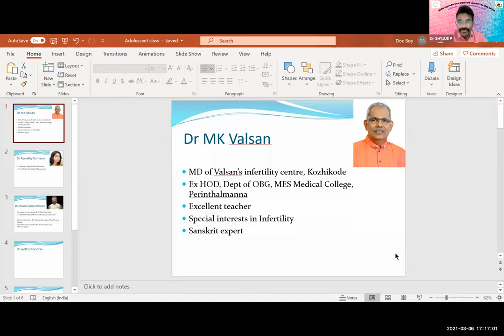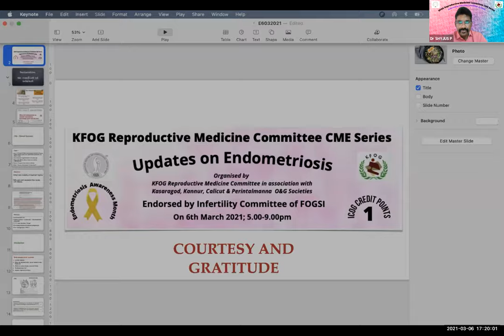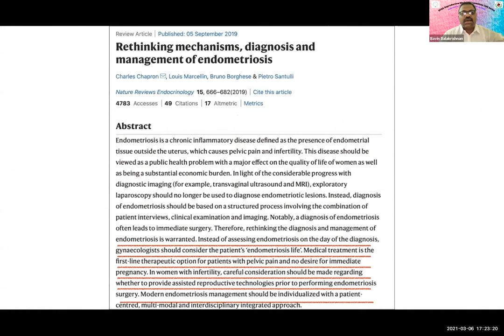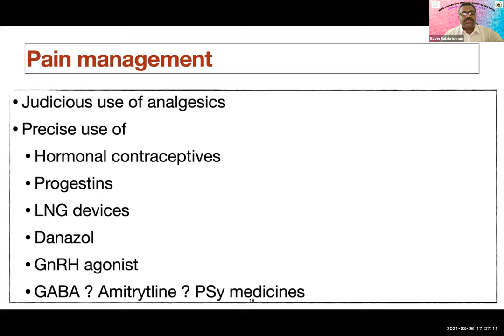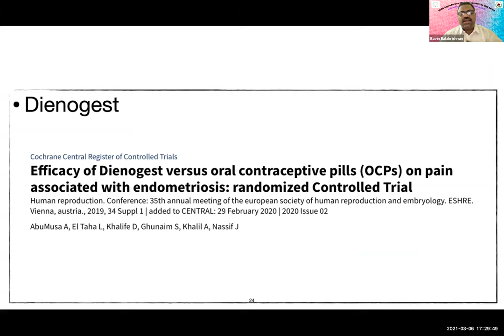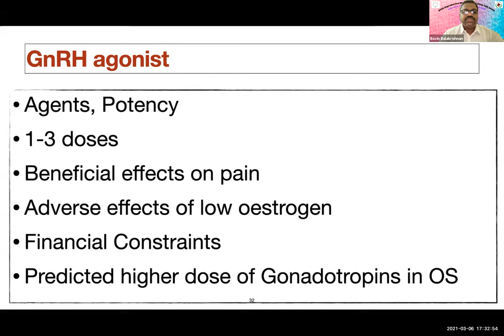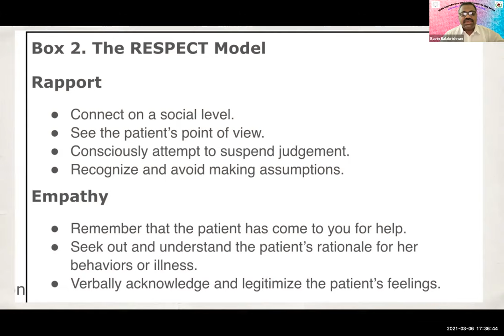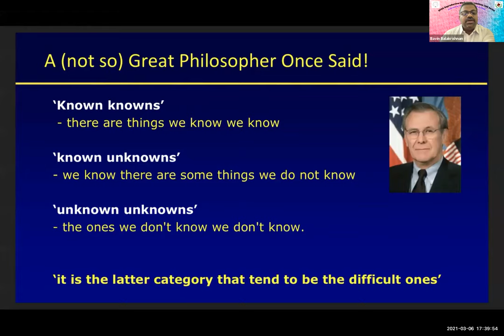LECTURE ON MEDICAL MANAGEMENT OF ENDOMETRIOSIS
KFOG REPRODUCTIVE HEALTH COMMITTEE CME ON ENDOMETRIOSIS- LECTURE BY DR BAVIN BALAKRISHNAN, KOZHIKODE